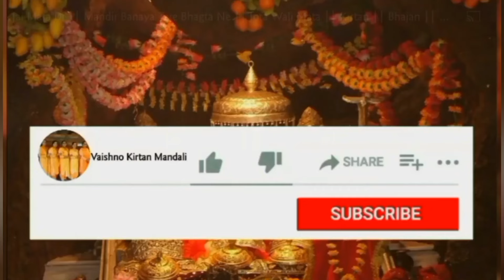bhajan वृन्दावन जांणा जरूर वे भाई बसा दे ड्राईवरा ।।kirtan With Lyrics 🙏🏻